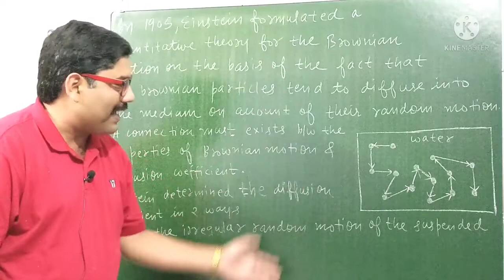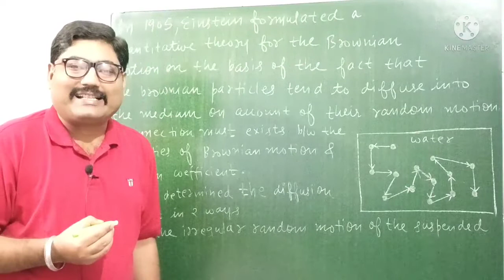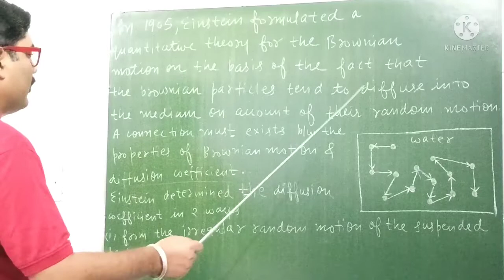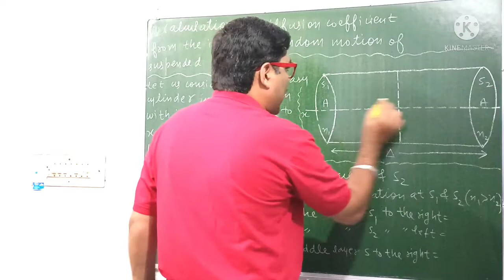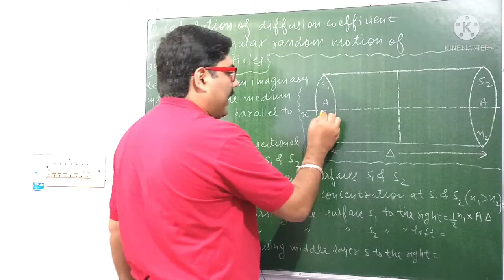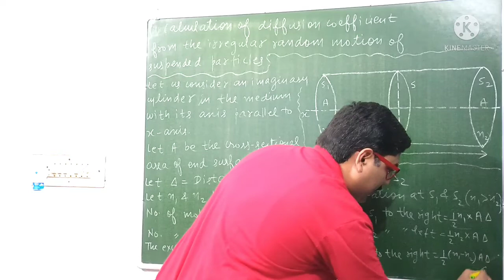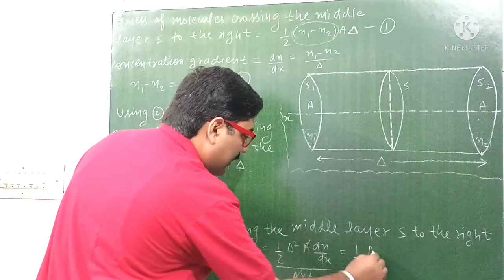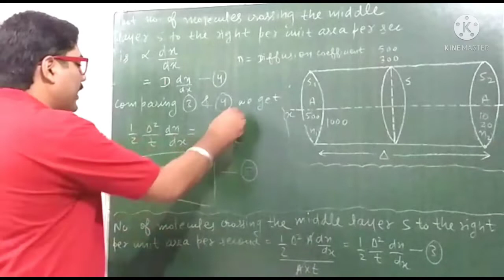EINSTEIN'S THEORY OF BROWNIAN MOTION || PART - 1 || WITH EXAM NOTES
LINK OF " EINSTEIN'S THEORY OF BROWNIAN MOTION  : PART - 2 "

LINK OF " PARTITION FUNCTION IN STATISTICAL MECHANICS " VIDEO

LINK OF " NO. OF PHASE SPACE CELLS IN MOMENTUM INTERVAL ' p to p + dp " VIDEO

LINK OF " MAXWELL - BOLTZMANN ENERGY DISTRIBUTION LAW " VIDEO

LINK OF " PHASE SPACE IN STATISTICAL PHYSICS  " VIDEO

LINK OF " SIZE OF A PHASE SPACE CELL AND NO. OF PHASE SPACE CELLS IN PHASE SPACE " VIDEO

LINK OF " BLACK BODY RADIATIONS " VIDEO

LINK OF " BOSE - EINSTEIN ENERGY DISTRIBUTION LAW " VIDEO

LINK OF " FERMI ENERGY AND DERIVATION OF FERMI ENERGY " VIDEO

LINK OF " FERMI  - DIRAC ENERGY DISTRIBUTION LAW FOR ELECTRON GAS IN METALS  " VIDEO

LINK OF " MICROSTATES, MACROSTATES AND THERMODYNAMICAL PROBABILITY " VIDEO

LINK OF " DEBYE MODEL OF SPECIFIC HEAT OF SOLIDS : PART  - 1 " VIDEO

LINK OF " EINSTEIN'S THEORY OF SPECIFIC HEAT OF SOLIDS : PART - 1 " VIDEO

In this channel, you will find easiest notes & explanation of GRADUATION PHYSICS

THANKS.

OFFICIAL INSTAGRAM ACCOUNT OF CHANNEL

" pankajphysicsgulati "

OFFICIAL FACEBOOK ACCOUNT OF CHANNEL